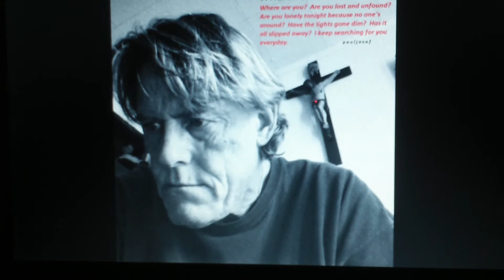WHERE ARE YOU by Paul Josef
Where are you friend?  Please share my music